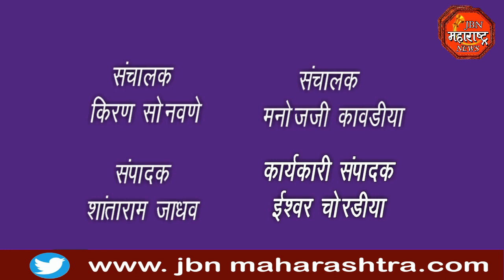महाविकास आघाडी तर्फे ना.महाजन यांच्या प्रतीकात्मक पुतळ्याचे दहन